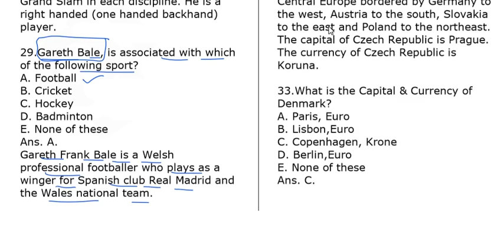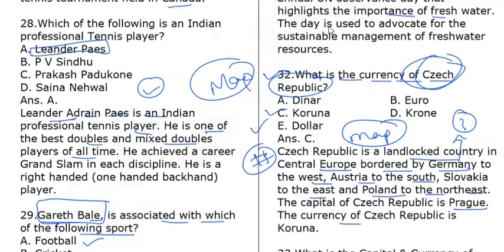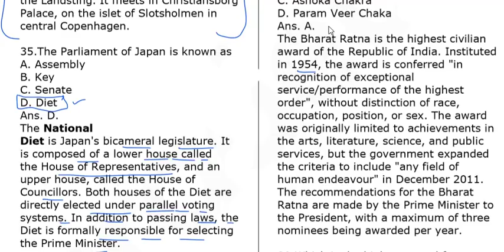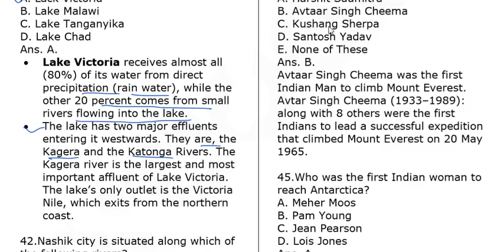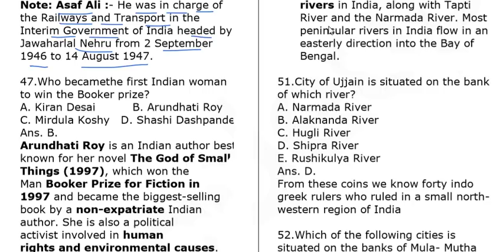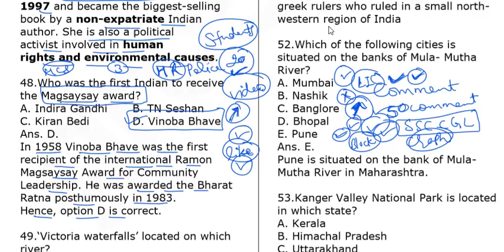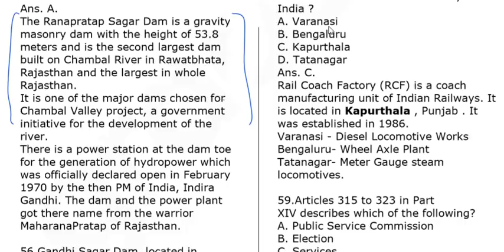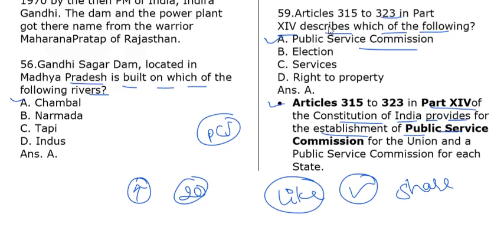important Questions || must watch EXAM में Questions जरूर मिलेंगे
HCS LECTURE SERIES

TARGET PRELIMS HCS 2018

HCS 2018